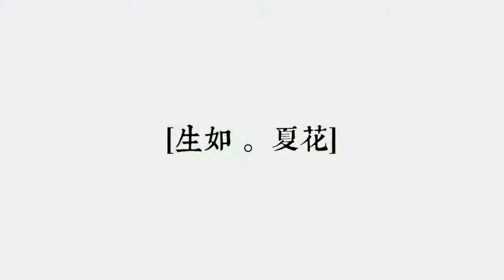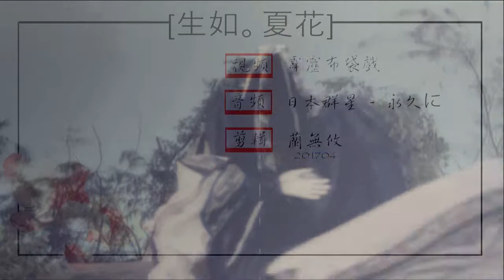【師策】生如夏花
黑是黑暗與沉靜，紅是血色與熱情，白是光明與祭奠。